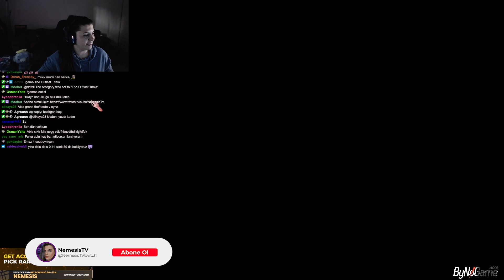NEREDE BU JENERATÖR ? | OUTLAST TRİALS TÜRKÇE BÖLÜM 2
Korku severlerin merakla beklediği Outlast Trials Sonunda oyun severlerle buluştu ve tabi ki korku oyunu deyince Nemesis olmadan olmaz deyip oturdum başına. Beğenirseniz, yorum atarsanız çok sevinirim.  İyi seyirler :)

☑ Oynatma Listeleri